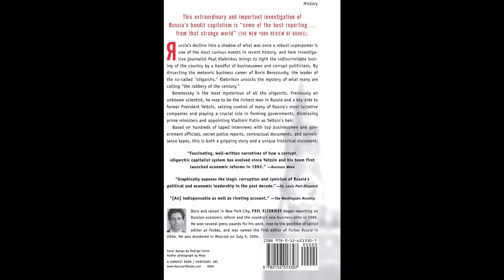TOP FIVE BOOKS ABOUT Putin's Russia